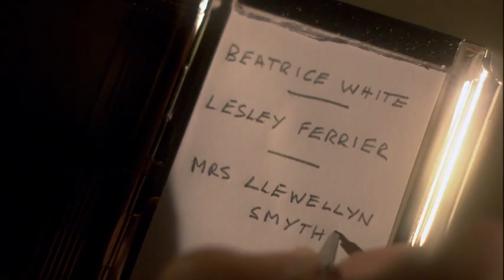Agatha Christie - Poirot - Poirot e la strage degli innocenti - DVD Trailer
È la notte di Halloween quando Hercule Poirot viene contattato dall'amica scrittrice di gialli, Ariadne Oliver. Inizia per lui un'appassionante caccia all'assassino di giovani creature, dei bambini ancora innocenti.
Tratto dal romanzo "Hallowe'en Party".